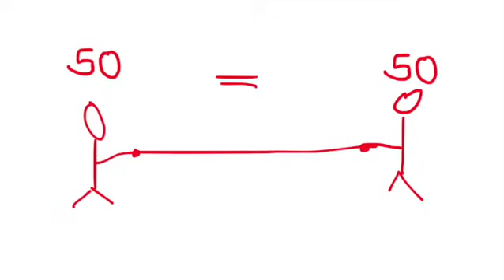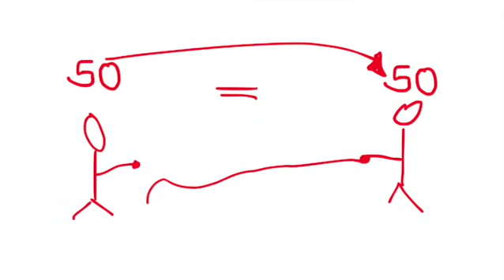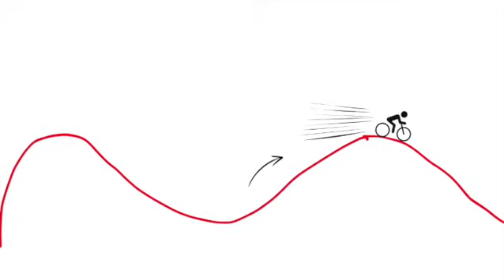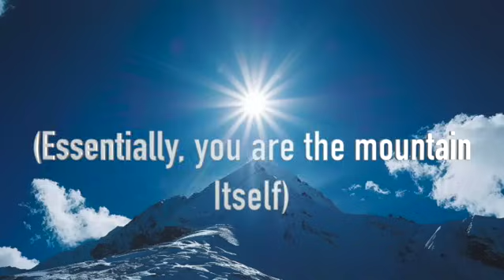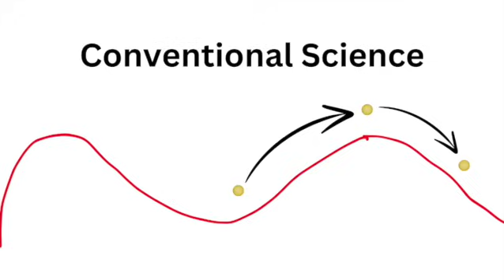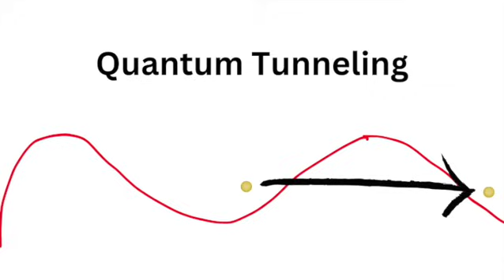Manifest FASTER & transcend TIME & SPACE by becoming “Transparent”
Manifest Faster by transcending time and space. | Easy Manifestation | Instant Manifestation | Consciousness | Non Duality | Effortless Manifestation | Law of Assumption | Neville Goddard | Law of Attraction | Affirmations | Imagination Creates Reality

Coaching:
**NEW**
Pricing:

-(Please keep it to 1-2 questions, and try to keep any background information to a few paragraphs, thank you).
-I will respond in detail to your particular situation (either by email OR by voice-only video, the same as I record for YouTube)

2 Emails + 2 Responses $90 | 2 Emails + 2 Responses (Best if you'd like to follow-up with any further questions after the initial message or wait, and ask for advice after implementation of what I've shared).

**NOTE: Thank you messages do not count towards your emails, I will always try to reply to these as well, but I do apologize if I miss it, I still greatly appreciate it.

--Response time as of right now, is within 1 week after I've received your email. But I may change this to 2 weeks as demand increases--

~Sam

BOOKS I RECOMMEND:
The Power of Now
Neville Goddard Full Reader
The Seven Spiritual Laws of Success

*This is the correct paypal address, it's just under my other business name. I truly appreciate your support of myself and this channel.

0:00 Intro & Overview
2:48 "Tug of War" Metaphor
12:17 Bicycle Metaphor
15:59 Tight Rope Metaphor
18:48 Transcending Time & Space
22:50 Finding Nemo Example
23:37 Quantum Tunneling
27:15 Present Moment